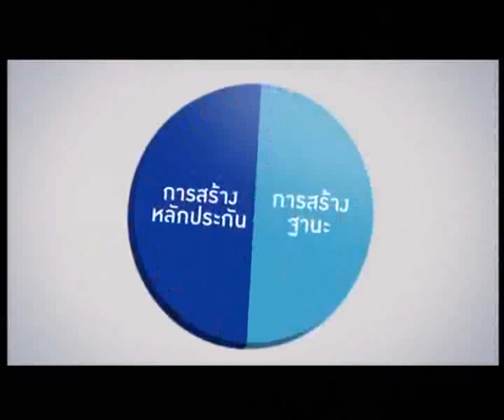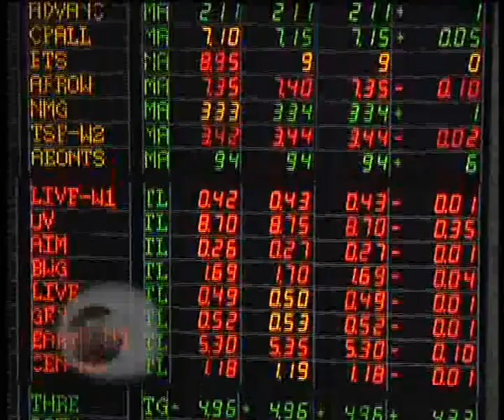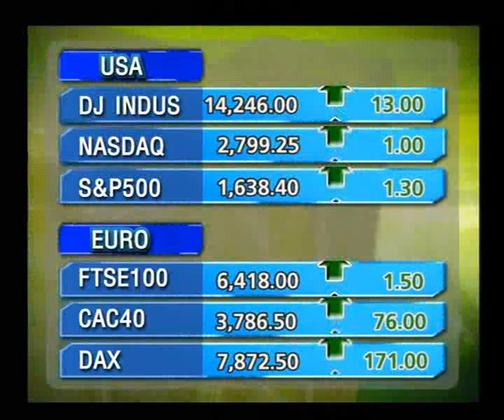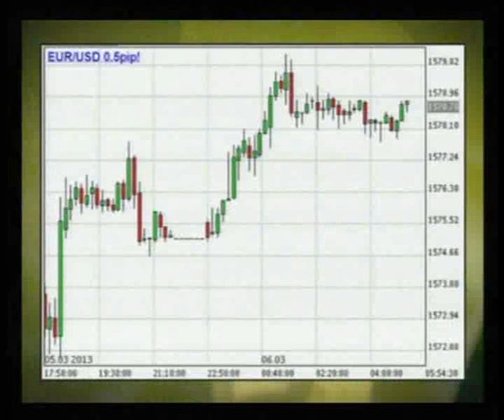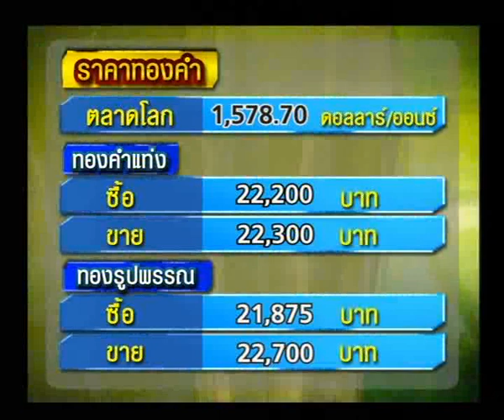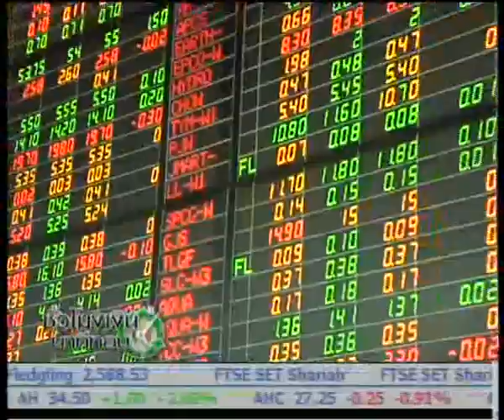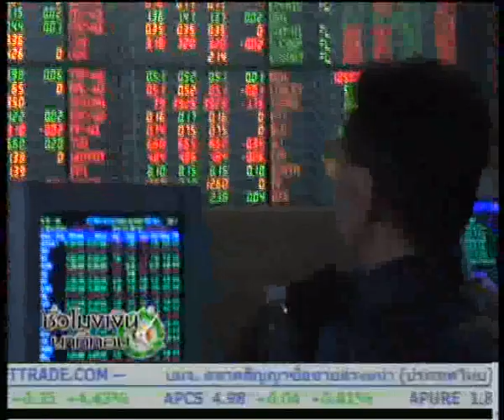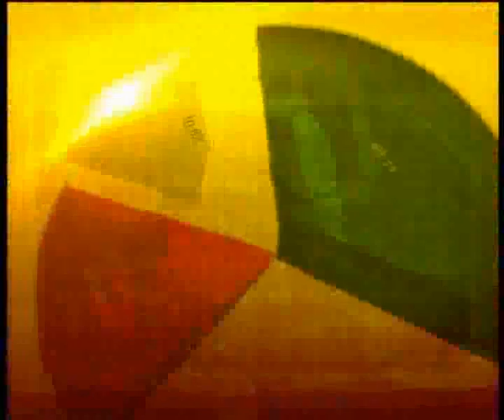BANPU คาดรายได้ปีนี้ใกล้เคียงปีก่อน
BANPU คาดรายได้ปีนี้ใกล้เคียงปีก่อน ตั้งเป้ายอดขายถ่านหินเพิ่มขึ้นแต่ราคาลดลง

บมจ.บ้านปู(BANPU) คาดว่ารายได้ในปี 56 จะทำได้ใกล้เคียงกับปีก่อนที่มีรายได้ราว 1.1 แสนล้านบาท โดยตั้งเป้าปริมาณขายถ่านหินในปีนี้เพิ่มเป็น 48 ล้านตัน จากปีก่อนที่มีปริมาณขายราว 44 ล้านตัน แต่คาดว่าราคาขายเฉลี่ยจะลดลงมาที่ราว 80 เหรียญสหรัฐ/ตัน จากปีก่อนที่ประมาณ 90 เหรียญสหรัฐ/ตัน